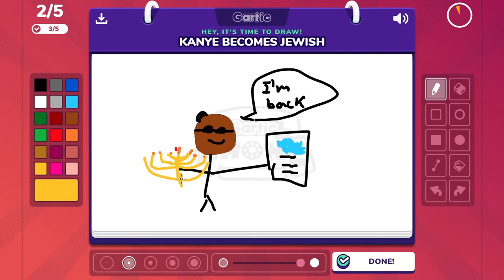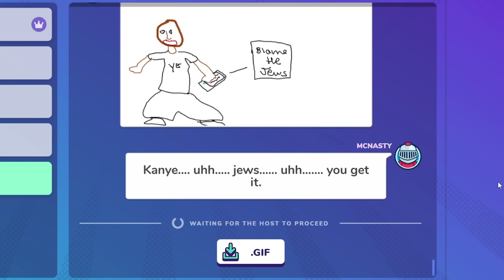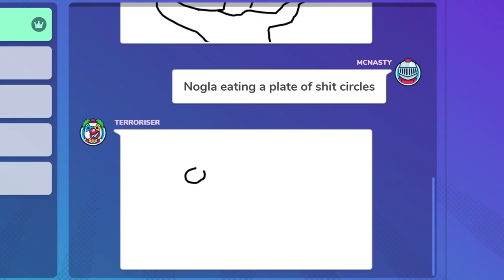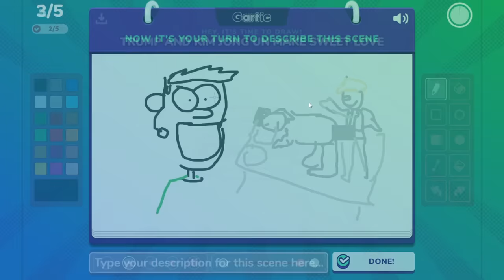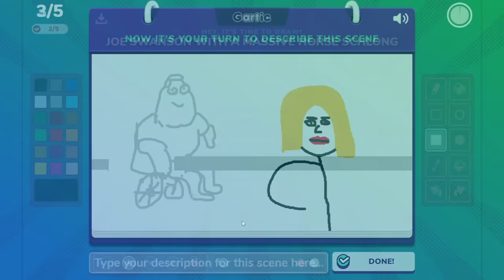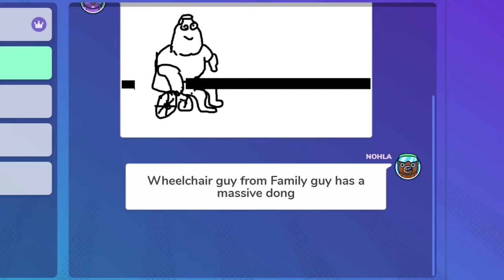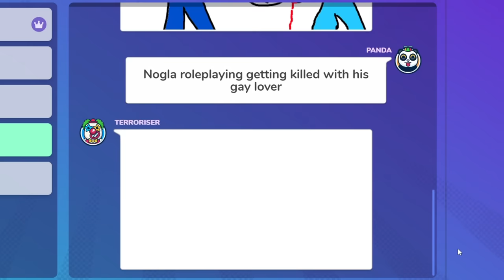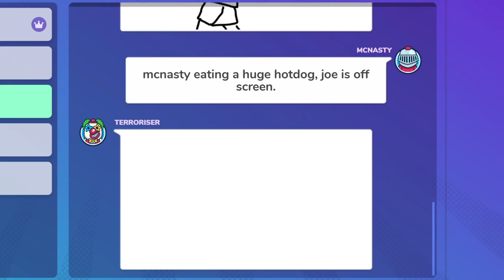Gartic Phone - We're Not Allowed To Show This Video